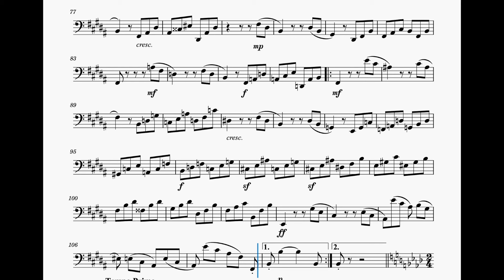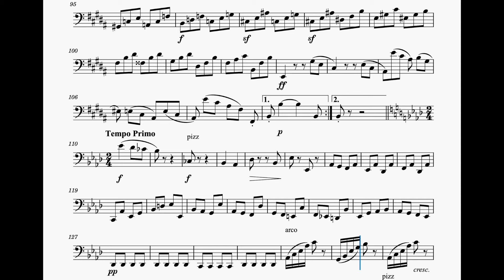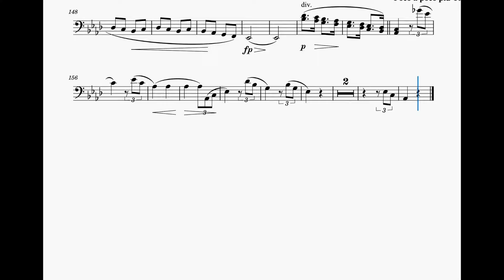🎼 브람스 교향곡 1번 3악장 첼로 크게 듣기 | J. Brahms Symphony No.1 3rd mov. Cello part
첼로 연주자를 위한
브람스 교향곡 1번 3악장

J. BrahmsSymphony No.1 3rd mov. for Cello players.